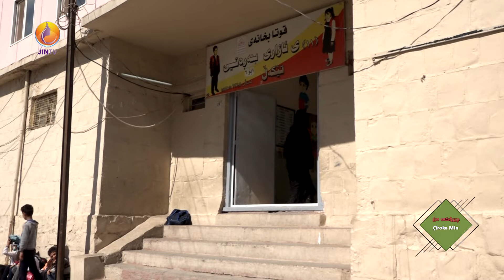چرا عومەر سابیر، ئەو ژنەی لە دەستپێکی گەنجیەوە تا ئێستا دانەبڕاوە لە تێکۆشان